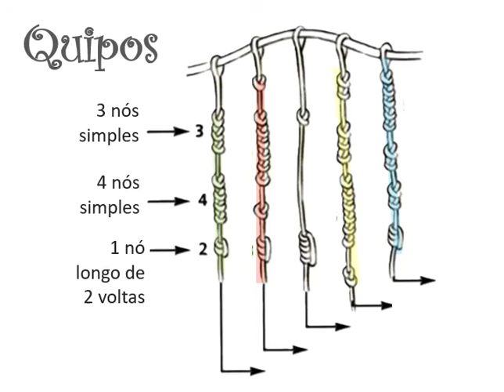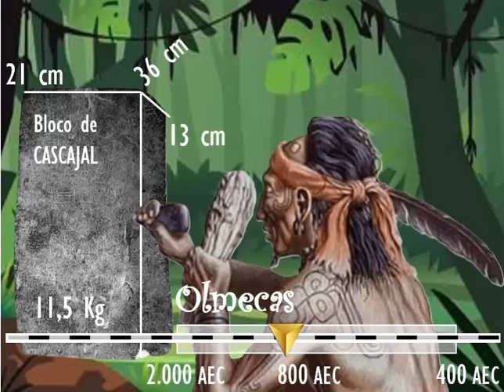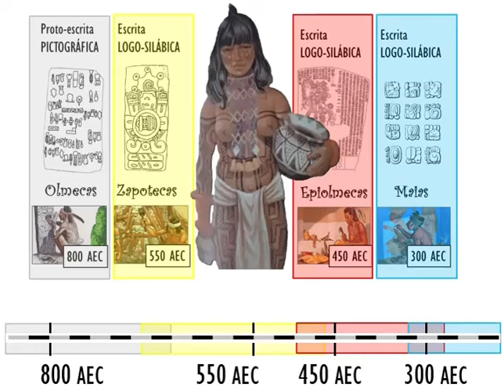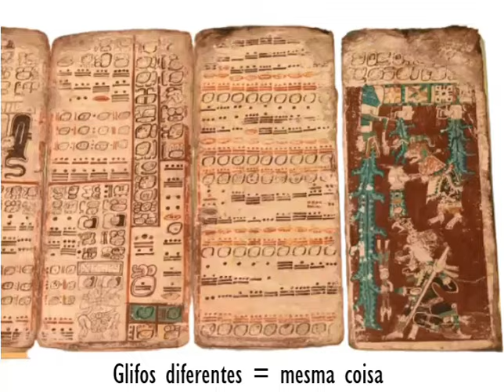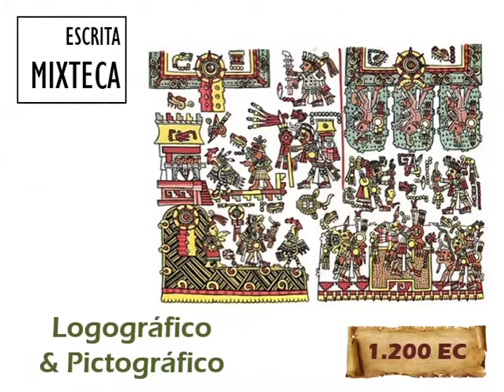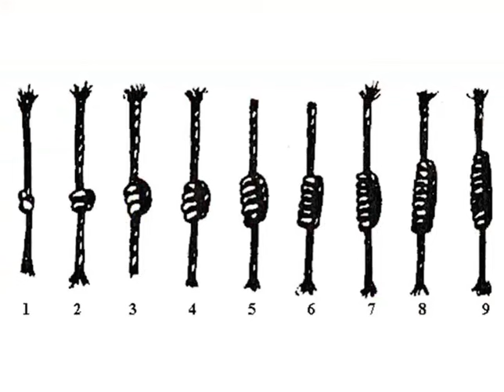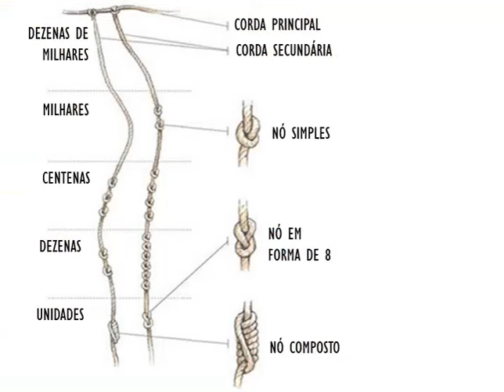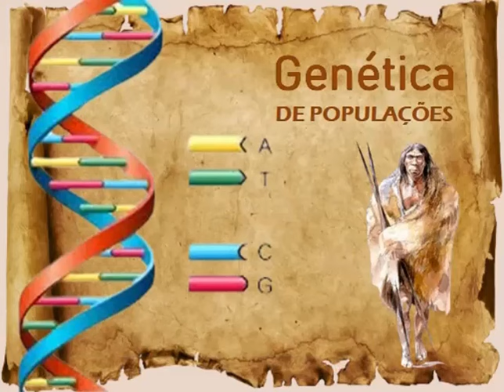A História da Escrita - Parte 4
Compre meu livro, A SAGA HUMANA:

A HISTÓRIA DA ESCRITA: PARTE 4 - O SURGIMENTO DA ESCRITA NAS AMÉRICAS

Até onde se sabe, a Mesoamérica ao lado do Crescente Fértil e do extremo oriente da Ásia, é um dos três lugares do mundo onde a escrita parece ter surgido de maneira espontânea.

Dependendo da maneira como se conta, é possível enumerar pelo menos cinco ou seis sistemas de escritas mesoamericanos diferentes, os quais se desenvolveram em épocas distintas, desde por volta de 1.000 AEC, até os tempos da chegada dos Europeus ao continente americano, já por volta de 1.500 da nossa era.

Mas os cientistas ainda discutem onde e quando a escrita surgiu pela primeira vez na Mesoamérica.

Embora o tema ainda seja alvo de acalorados debates, parece haver um entendimento entre os especialistas indicando que toda a subsequente escrita mesoamericana possivelmente tenha se originado e se desenvolvido a partir de um sistema pictográfico desenvolvido pelos Olmecas, a primeira civilização a surgir nas regiões da América Central.

A existência do sistema de proto-escrita olmeca se baseia em um achado arqueológico datado em torno de 800 AEC, o qual consiste em um bloco de pedra que ficou conhecido como Bloco de Cascajal, onde foram esculpidos 62 glifos pictográficos.

Um pouco mais tarde, já por volta de 550 AEC, os primeiros registros de um sistema de escrita utilizado pelos zapotecas, começaram a surgir na região de Monte Albán.

Até a descoberta do Bloco de Cascajal, a escrita zapoteca figurou como a mais antiga forma de escrita do continente americano, tendo sido utilizada até por volta do ano 900 da nossa era.

Cerca de um século depois do surgimento da escrita zapoteca, a escrita ístmica começou a ser desenvolvida na Mesoamérica.

Ela parece ter surgido por volta de 450 AEC, tendo sido usada até por volta do ano 500 da nossa era, principalmente pelos epiolmecas, uma população de cultura herdada dos olmecas e que existiu na Mesoamérica dentro desse intervalo de tempo associado ao uso da escrita ístmica.

As evidências parecem indicar uma longa sequência de aperfeiçoamento da escrita mesoamericana, na qual a proto-escrita pictográfica olmeca parece ter sido a base para o desenvolvimento da posterior escrita logo-silábica zapoteca, a qual parece se relacionar com o surgimento da subsequente escrita logo-silábica ístmica que – tudo indica – culminou com o desenvolvimento da escrita maia, que surgiu nas planícies baixas da Península de Yucatán, em algum momento próximo a 300 AEC.

Mas além desses, outros sistemas de escrita também chegaram a ser desenvolvidos no continente americano.

Entre eles encontrava-se a escrita mixteca, a qual foi desenvolvida pelos mixtecas por volta de 1.200 da nossa era, muito embora esse povo já habitasse as regiões da Mesoamérica desde por volta de 900 AEC.

Na América do Sul, a escrita propriamente dita nunca surgiu.

O Império Inca incorporava uma população de cerca de 10 milhões de habitantes, e administrava toda a produção agrícola e manufatureira, a qual se fundamentava em bases de quotas obrigatórias e de trabalho individual, onde todo o setor produtivo era administrado por um enorme e hierarquizado contingente de funcionários.

De posse desse entendimento, seria natural se perguntar então por qual motivo os incas não desenvolveram um sistema de escrita.

E a resposta fosse talvez porque eles já contavam com um sistema singular, de grande precisão, que a tornava desnecessária.

E esse sistema consistia... nos quipos!

Os quipos eram um sistema de cordas e nós, muitas vezes formado por fibras coloridas, cujo conjunto era utilizado para a comunicação e para o registro de informações numéricas e contábeis, e - segundo alguns autores - também para descrições narrativas.

A produção de um quipo consistia em uma corda principal, disposta horizontalmente, à qual eram unidas cordas secundárias dispostas verticalmente, nas quais eram feitos vários nós, onde cada detalhe dos nós, cada diferença de cor nas cordas, indicavam diferentes valores numéricos e itens contabilizados.

Esses artefatos têxteis registravam tudo o que era importante para o império o que incluía uma grande quantidade de informações que ficavam nos fios.

Quer saber os detalhes? Então assista ao vídeo até o final!

Referências bibliográficas:

COE, Michael D.; Houston, Stephen. Tha Maya. Londres: Thames and Hudson, 2.023.
MAGNI, Caterina. Les Oléques: La genèse de l’escriture em Méso-Amérique. Paris: Errance, 2.014.

Créditos:

Vinheta: Aakash Gandhi, Streets of Punjab